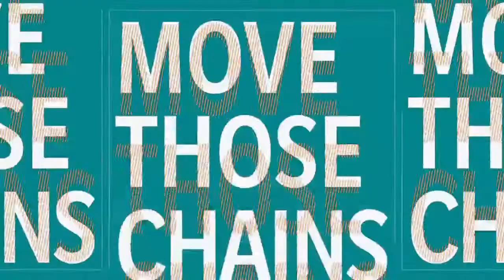Playing the Jaguars!!!!!! (EP3 S1)